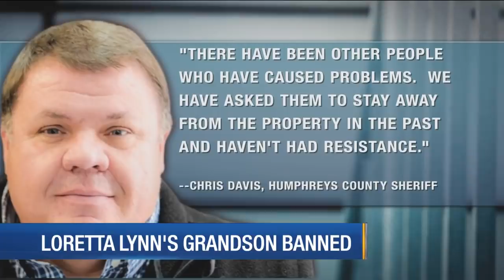Loretta Lynn's grandson banned